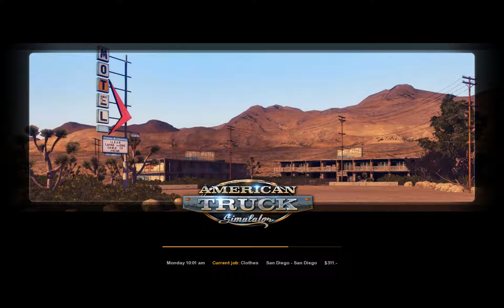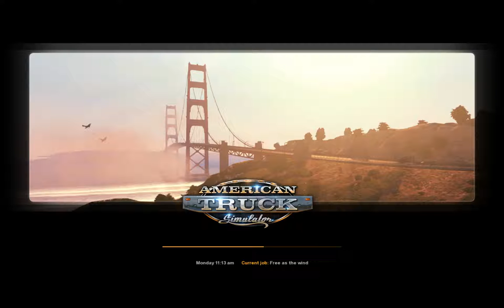American Truck Simulator DEMO - Episode 1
I downloaded and am giving the American Truck Simulator DEMO a test drive.

So far, beyond some signage issues and controller inexperience I do like the game.

Login to Steam and look for American Truck Simulator and download the demo for free.